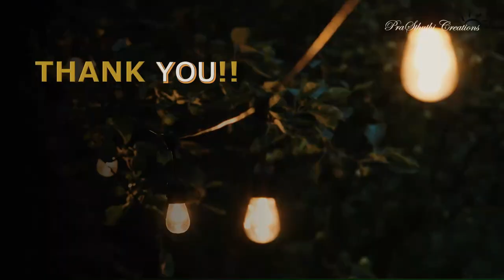Kaanada Kadalige Video Song | C Ashwath | GS Shivarudrappa - Sthuthi Bhat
With Luv,
Sthuthi